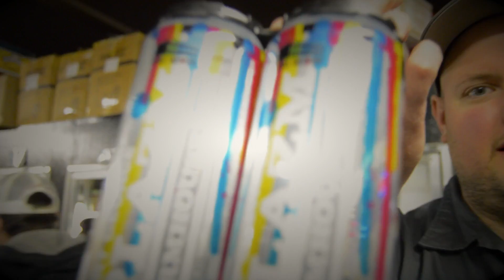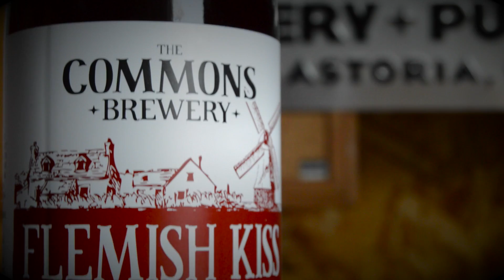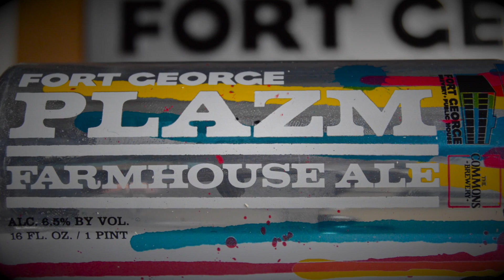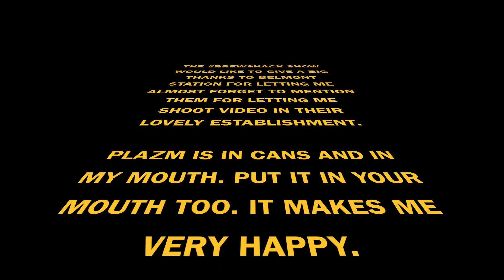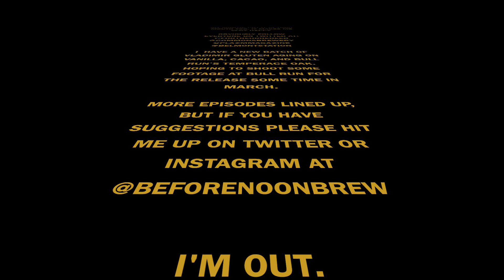before noon presents: THE HAPPY BREWSHACK FUN TIME SHOW talks PLAZM beer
Nooner stopped by Belmont Station for the Fort George, The Commons, and Plazm release of their PLAZM Farmhouse Ale collaboration. Sean, Kyle, Josh, and Chris talk about how this fantastic brew came together.